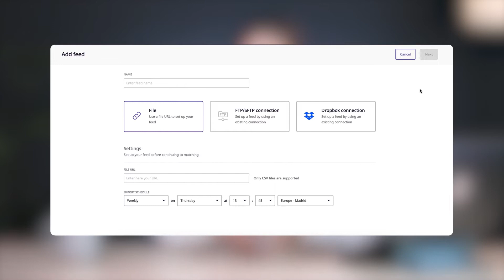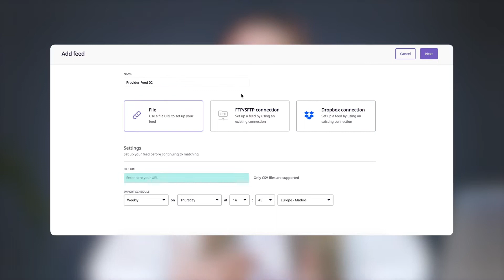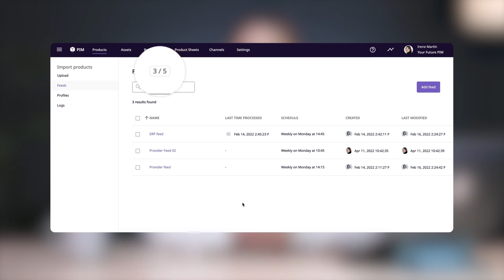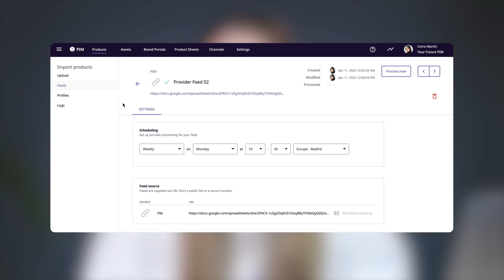How To Import Products Into Plytix Via a Scheduled CSV Feed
This video shows you how to automate the import of your data into Plytix via a scheduled CSV feed.

If you have to update the same set of data over and over again, scheduled CSV feed imports will make your life so much easier. The CSV feed import allows you to automate the incoming information and reduce the amount of time spent monitoring and executing imports manually. This is especially important if you are updating prices regularly, have an ERP system, get incoming data from suppliers, need daily stock updates in the PIM, etc.

Imports from feeds can be automated on schedule using a CSV feed from a file, FTP/SFTP server, or Dropbox account.

🚀 Want to manage your product information faster and better?

🤓 Learn how to add an FTP, SFTP, or Dropbox connection to your Plytix account here 👉🏼

00:00 Introduction
00:27 Creating an import feed
01:55 File, import, and matching settings
02:48 Managing your import feeds
03:40 Editing an import feed